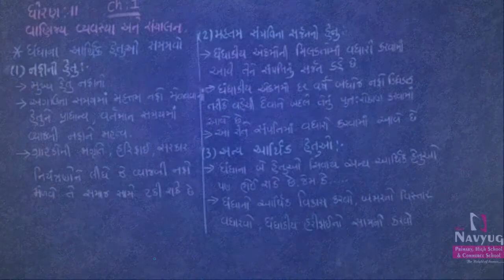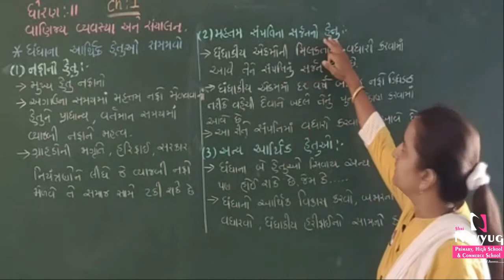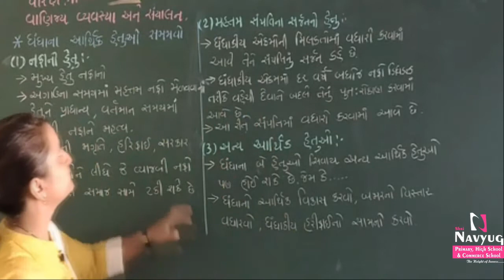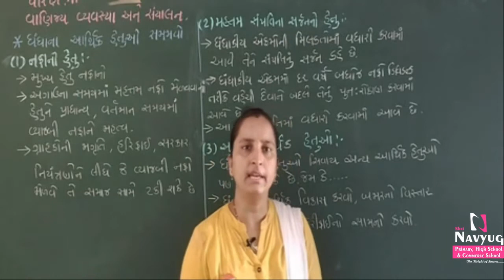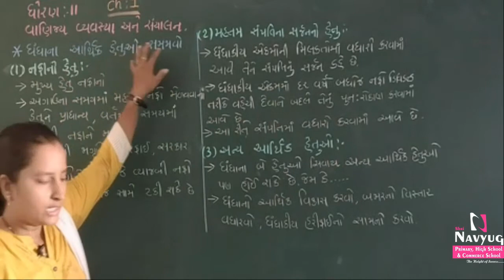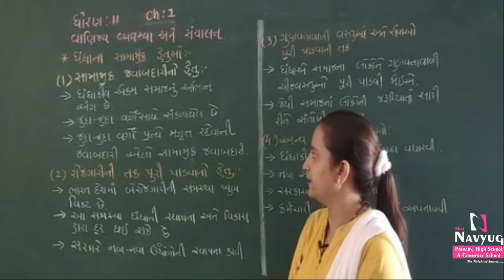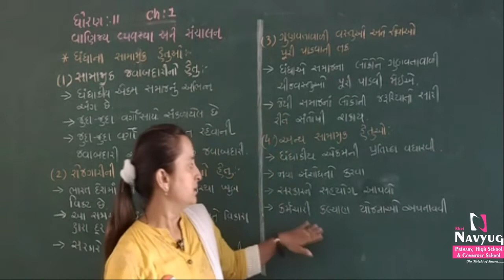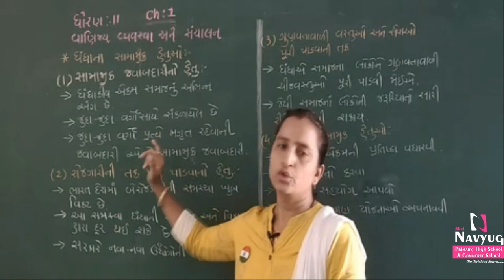STD : 11 , SUBJECT : O.C. , CH 1 (PART 6) By Poonam Solanki